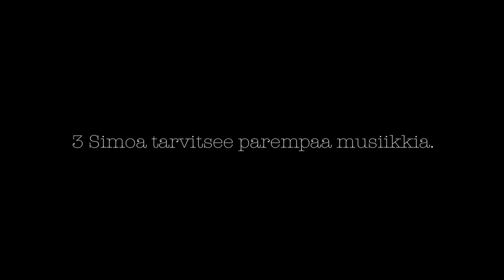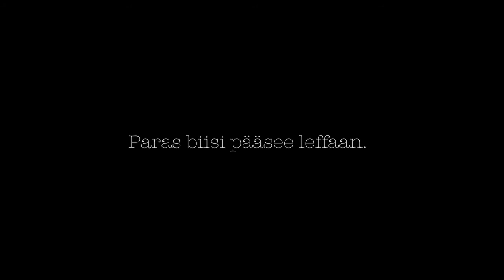3simoa.fi: Simomainen musiikkiskaba!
Ensi keväänä leffateattereihin saapuva 3 Simoa -elokuva tarvitsee musiikkia. Se voi olla rokkia, se voi olla jazzia tai vaikka kolmen mummon acapellaa. Oleellista on, että siinä on 3 Simon henki ja meninki eli sen pitää tuntua selkärangassa. Naurattaa, jännittää, kiihottaa - ihan mitä vaan.